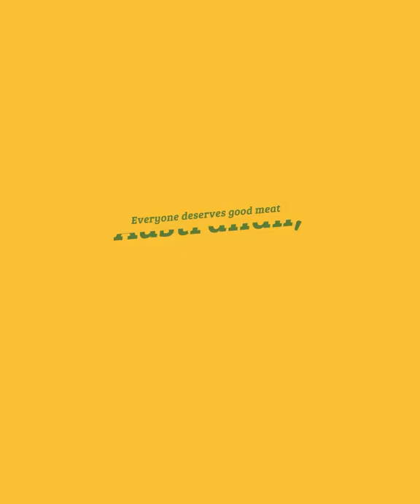TABLExperience in Hanoi & Ho Chi Minh | Lamb Loin | Tomatito | Aussie Beef & Lamb Vietnam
From 1 - 31 May 2022, Aussie Beef & Lamb presents a ‘meatlicious' array of Australian beef and lamb creations across Hanoi and Ho Chi Minh City’s best restaurants. Widely trusted by chefs for its premium quality and taste, which results from over 200 years of farming traditions and an unspoiled environment, Australian beef and lamb brings out the best flavours in global cuisines! And surely you should not miss this TABLExperience - a culinary discovery journey with Aussie Beef & Lamb this month!

Aussie Beef & Lamb is an initiative of Meat and Livestock Australia, the body responsible for the marketing of Australian Beef, Lamb and Goat produce around the globe.

We work closely with farmers, exporters, retail stores, restaurants, and caterers to bring an abundant supply of high quality Australian red meat from paddock to plate, raising awareness about the industry and providing educational resources on the best ways to enjoy the meat products.

Aussie Beef & Lamb takes pride in our commitment to food safety, halal certification standards, sustainability, and industry development programs. All to ensure the best quality in raising, producing, and delivering Australian red meat globally.

for more information.